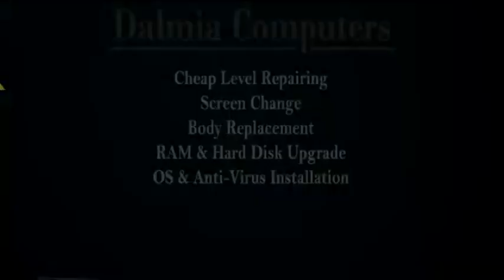লক ডাউন চলাকালীন বাড়ি থেকে নৃত্য এর ভিডিও রেকডিং করে পাঠিয়েছেন ব্যাপ্তি রায় ও তার সহযোগী,সিন্দারপট্ট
লক ডাউন চলাকালীন বাড়ি থেকে নৃত্য এর ভিডিও রেকডিং করে পাঠিয়েছেন ব্যাপ্তি রায় ও তার সহযোগী,সিন্দারপট্টি পুরুলিয়া.যারা ইচ্ছুক নাচ,গান,কবিতা,আবৃতি বাড়ির থেকেই ভিডিও রেকডিং করে পাঠিয়ে দিন এই নম্বরে 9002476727 আমরা তুলে ধরবো জঙ্গলমহল নিউজের পর্দায়..siti cable 277.প্রতিদিন রাত্রি 10:20 মিনিটে এবং পরের দিন সকাল 8:00 টায়..